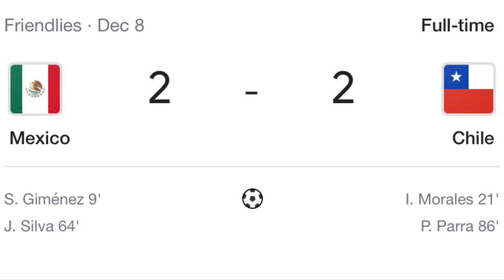Mexico vs Chile Q2 Stadium in Austin Texas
We went to Q2 Stadium in Austin Texas to watch a friendly match between Mexico and Chile in 12/08/21